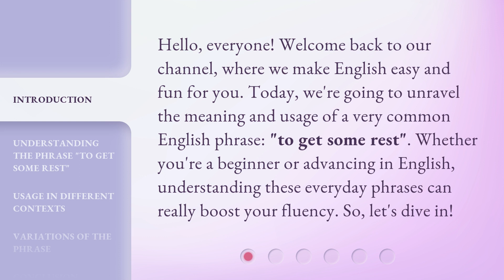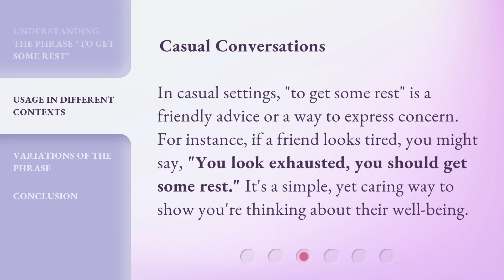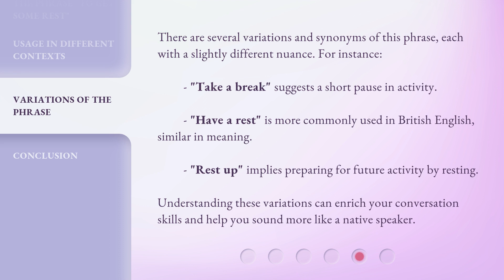Mastering Everyday English: "To Get Some Rest" Explained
Mastering Everyday English: Unlock the Meaning of 'To Get Some Rest' • In this video, we delve into the commonly used phrase 'To Get Some Rest' and unravel its true meaning. Discover how to use this expression effortlessly in your everyday English conversations and enhance your language skills. Watch now and become a master of everyday English!

00:00 • Introduction - Mastering Everyday English: "To Get Some Rest" Explained
00:34 • Understanding the Phrase "To Get Some Rest"
01:05 • Usage in Different Contexts
02:07 • Variations of the Phrase